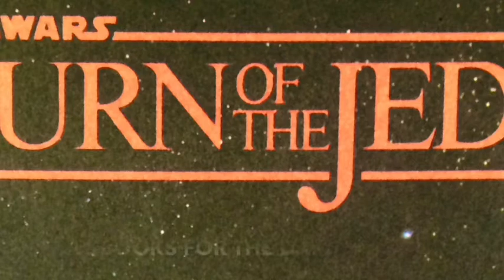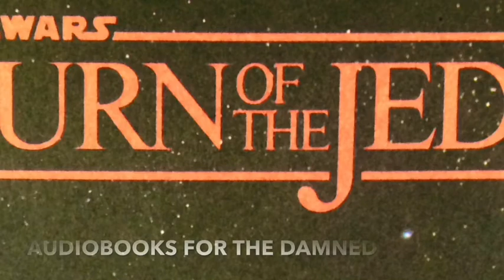ABFTD #64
a guerrilla audiobook recording
narrated by Jon Olsen

STAR WARS
Return of the Jedi
Step-Up Movie Adventures

Adaptation by Elizabeth Levy
from the screenplay by
Lawrence Kasdan and George Lucas

(1983)